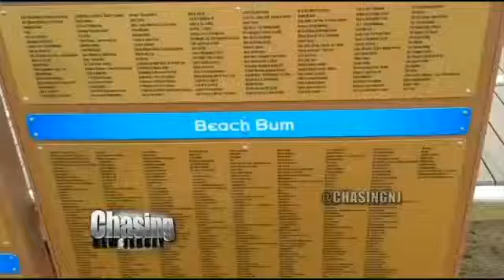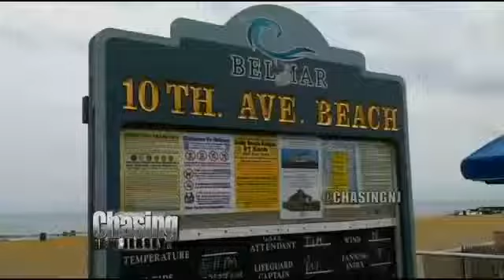Battle Over Belmar Boardwalk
The Belmar boardwalk, which was completely destroyed during Superstorm Sandy, is now newly rebuilt and beautiful. However, there is a conflict going between new mayor, Matthew Doherty, and former mayor, Kenneth Pringle, who are battling over the boards.

The current mayor Matthew Doherty set up a way to help rebuild the boardwalk called the “Buy-A-Board” campaign. It was a way that people could donate and bring back Belmar's boardwalk by funding actual boards on your favorite block of beach. It is a $5,000 donation to become a "Big Kahuna” or $25 to be a "Beach Bum". In all, $720,000 was donated, but the money remains unused.

"So the boardwalk we are standing on, there were no taxpayer dollars that paid for this boardwalk, because it's part of beach utility. The pavilions which sit on the boardwalk are also part of beach utility, however, unfortunately because of a lawsuit by the former mayor, we are going to be compelled to put some of the burden on taxpayers in Belmar, “Doherty explained.